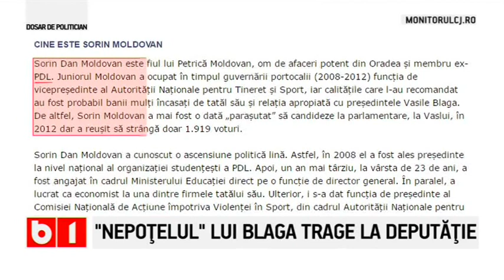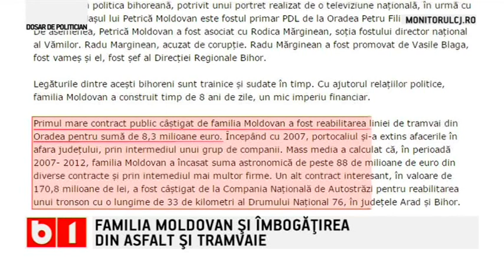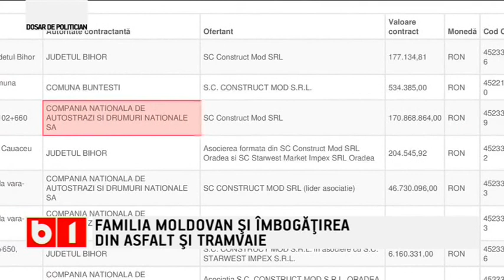Dosar de politician: "Nepoțelul" lui Vasile Blaga visează la deputăție